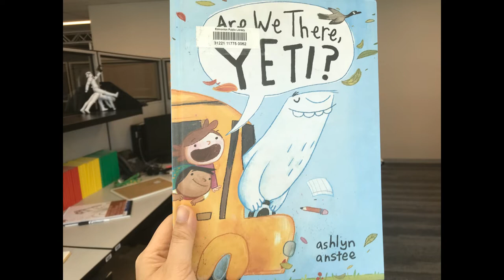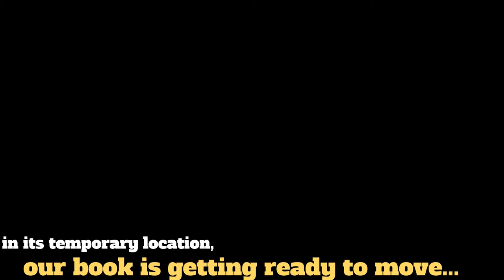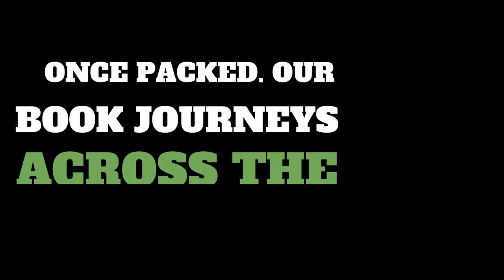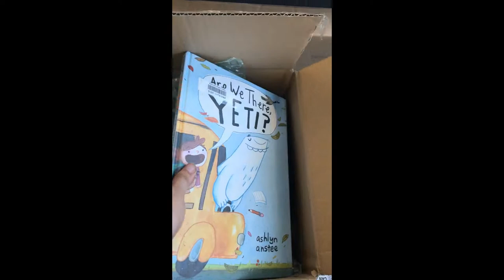A Book's Homecoming: Journey (Back) to the Stanley A. Milner Library